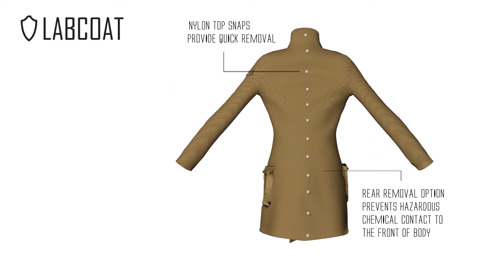LabCoat. First Prototype.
Protective Clothes for Scientists